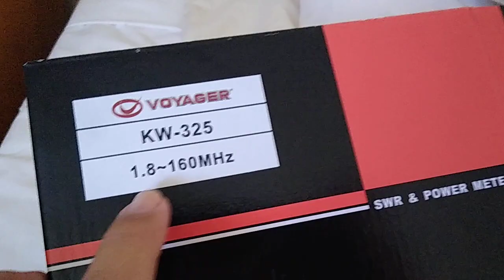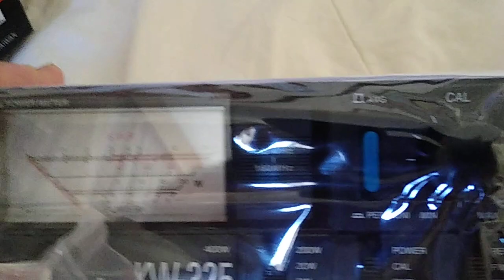mediador roe e potência voyager